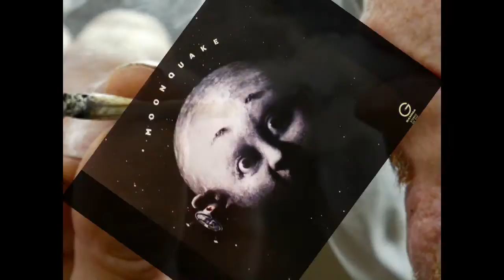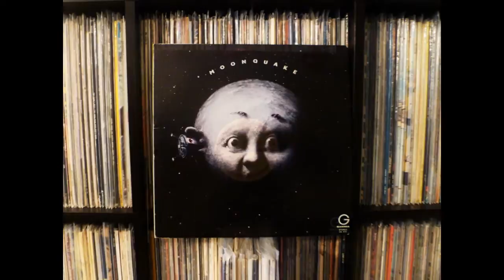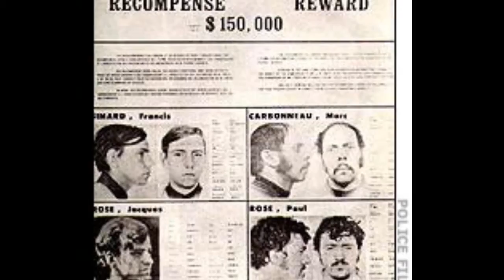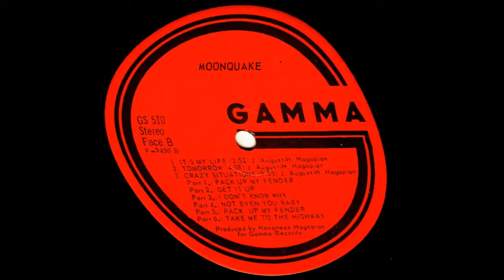Moonquake - Remember (Vinyl)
The images used within my video are taken from photos of my personal vinyl LP jacket/cover/labels, original Canadian pressing of Moonquake - "Moonquake" (1973) on the 'Gamma' label GS 510.
The audio transfer was done with an Oracle Delphi MKIII turntable, an SME45 tone arm, and a Vanden Hull MC-10 MC cartridge. Though I suppose after digital transfer to mp3, compression etc...all this is irrelevant.

Moonquake was:

Jack 'Geisinger' August (bass, lead vocals)
Hovaness Hagopian (guitar, vocals)
Derek Kendrick (drums, percussion, vocals)

This Montreal trio initially came together as backing band for Michel Pagliaro during the early 1970's before striking out on their own.
They signed to Gamma Records in 1973 and released their self-titled debut album the same year. Several singles received radio play with their most popular tune being "Remember".
In 1975 they signed with Aquarius Records and released their sophomore effort 'Star Struck'. They would have minor success in Eastern Canada with the album's single "Wild Little Story" which made it to No.69 in the Canadian charts in the Fall of 1975.

In 1976 they disbanded. Prior to Moonquake, Jack Geisinger (aka Jack August) had worked with Walter Rossi in his band 'Charlee', who released one LP (self titled) in 1972. Before that the two were members of the late 60's Montreal band 'The Influence'.